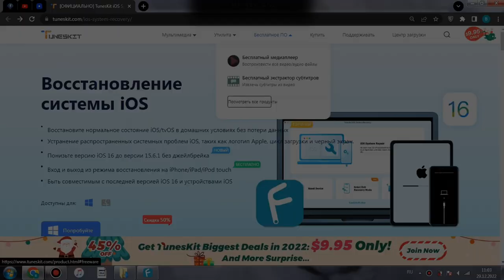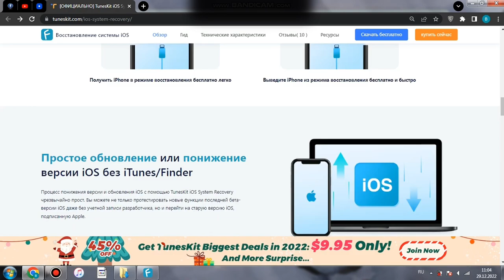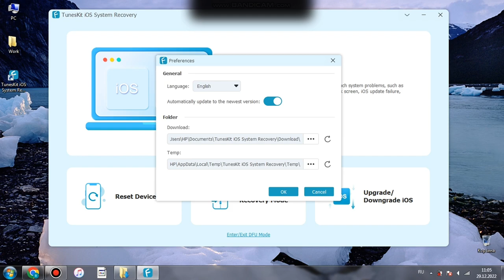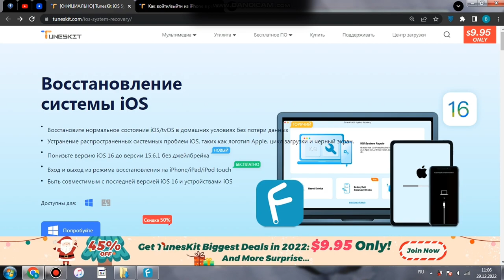TunesKit iOS System Recovery | Откат до iOS 15.6.1 без jailbreak ​⁠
Что предлагает данное ПО Восстановление системы iOS:

* Восстановите iOS/tvOS в нормальное состояние дома без потери данных
* Исправление распространенных системных проблем iOS, таких как логотип Apple, загрузочная петля и черный экран
* Понизить версию iOS 16 до 15.6.1 без джейлбрейкаNEW
* Войдите и выйдите из режима восстановления на iPhone/iPad/iPod touchFREE
* Совместимость с последней версией iOS 16 и устройствами iOS

1. Исправьте более 150 проблем с iOS/iPadOS/tvOS (например, iPhone застрял в режиме восстановления, iPhone застрял на логотипе Apple или устройство iOS зависает);

2. Понизить версию iOS 16 до 15.6.1 без джейлбрейка;

3. Разработан с двойным режимом ремонта (стандартный режим и расширенный режим);

4. Отсутствие потери данных в стандартном режиме восстановления;

5. 3 простых шага по устранению проблем с iOS;

6. Устраните проблемы с Apple TV;

7. 1 клик, чтобы войти/выход из режима восстановления.

Восстановление iOS
Восстановление системы iOS
Завис iPhone на яблоке
Завис iPhone на логотипе Apple
Застрял iPhone на яблоке
iPhone не реагирует
Завис iPhone
Вечная перезагрузка iPhone
Заморожен экран iPhone
Черный экран iPhone
Не включается iPhone
Сбой при прошивке iPhone
Белый экран iPhone
Заблокированный экран iPhone
Синий экран iPhone
Зеленый экран iPhone
Синие линии экран iPhone
Режим наушников iPhone
Режим DFU iPhone
Застрял iPhone в режиме восстановления
Ошибка iTunes iPhone
Ошибка восстановления iPhone